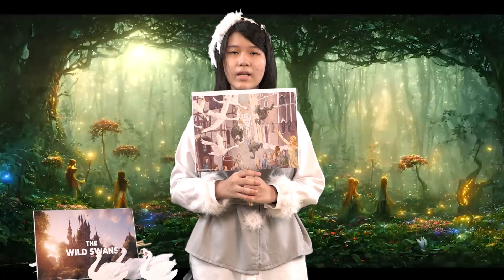Storytelling_Elvira Intan Suzanty_Eagle School